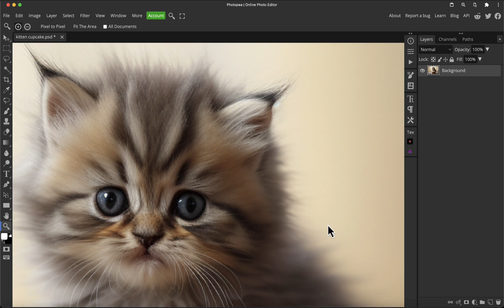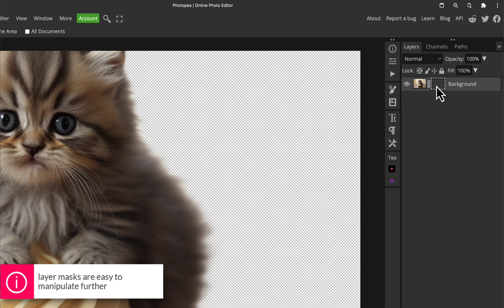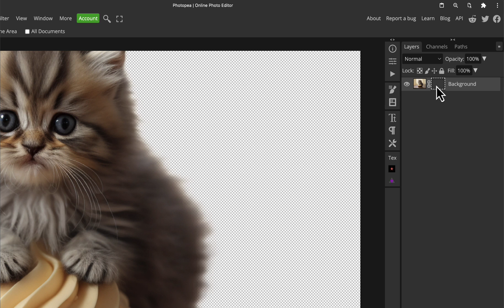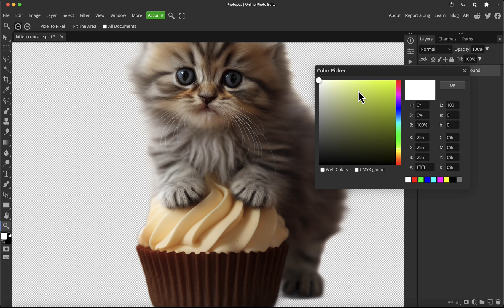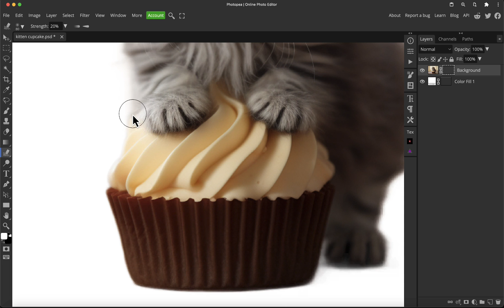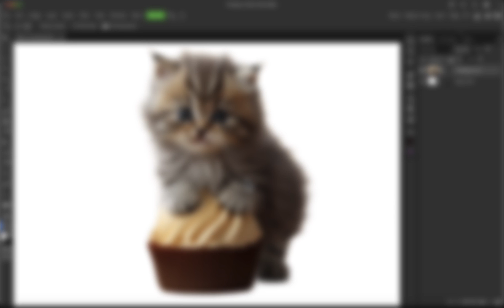The Best FREE Background Removal Tool (Photopea Tutorial)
Photopea's Remove Background tool has recently had some huge behind the scenes enhancements make it even better. And It's safe to say I was pretty blown away with the results! In this video I'll show you how to use it, and also a couple of tips on how to quickly check and adjust the resulting mask to make sure every part if perfect.